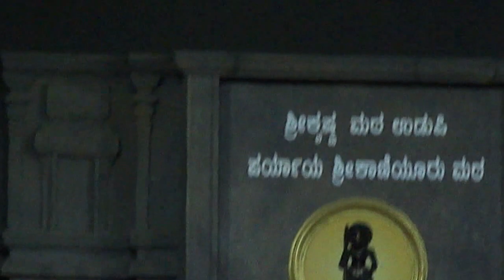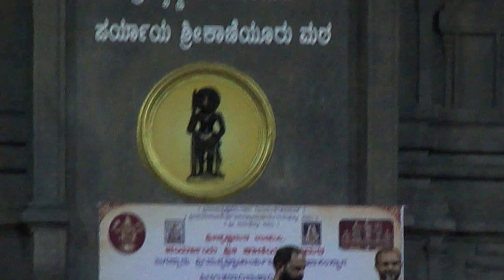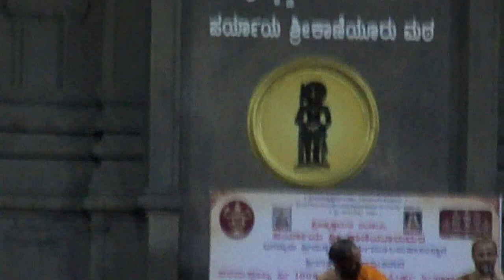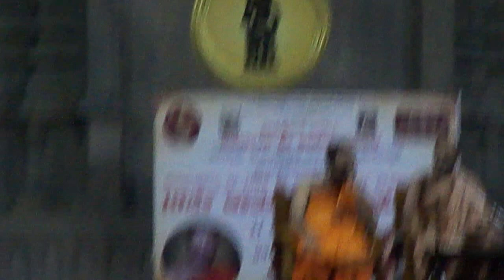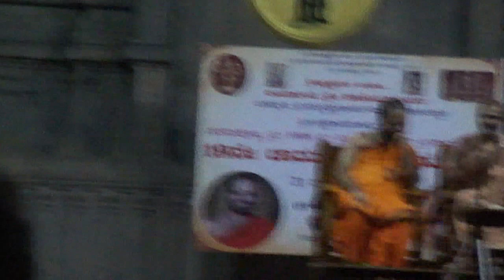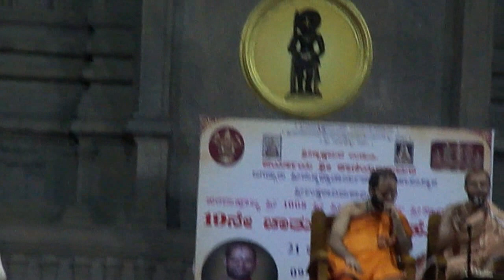Pravachana of Sri Satyatma Teeertharu on 17 at Udupi